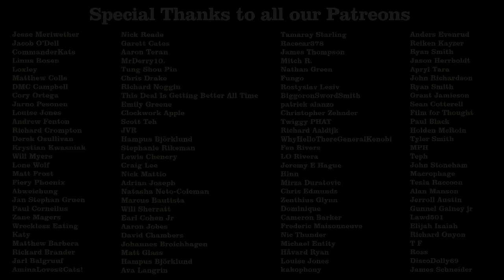Frozen Review - Off The Shelf Reviews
This week Gary and Iain review and discuss, Frozen (2010) by Director, Adam Green. Starring, Emma Bell, Shawn Ashmore and Kevin Zegers.